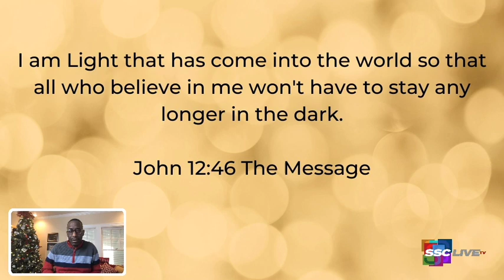Powerful Points to Ponder with Rev Kevin Cosby Monday December 21, 2020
Christmas Light for Life’s Dark Days - Dark Days

John 12:46 (Message)